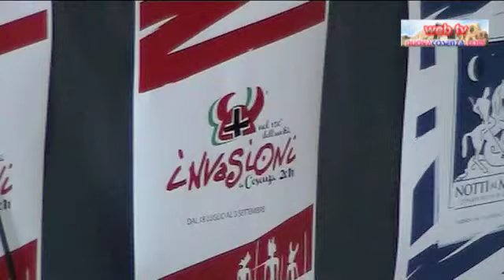Cosenza, Invasioni 2011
Le invasioni di Cosenza 2011. Interviste all Sindaco Occhiuto "Cosenza città dell'arte e dela cultura" ed al Direttore Artistico Angelo Bucareli "Rivivere centro città e centro storico"